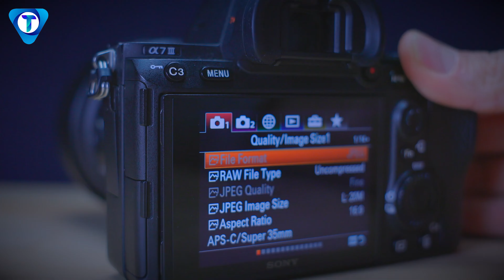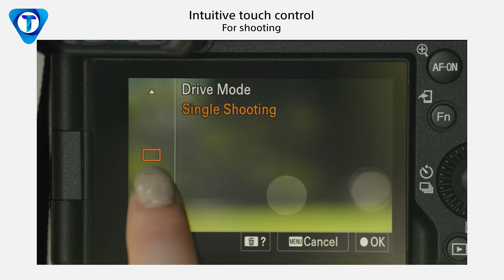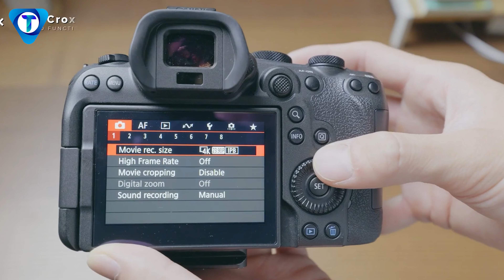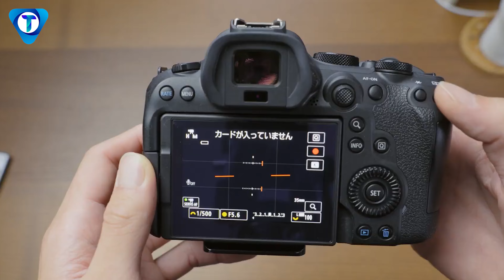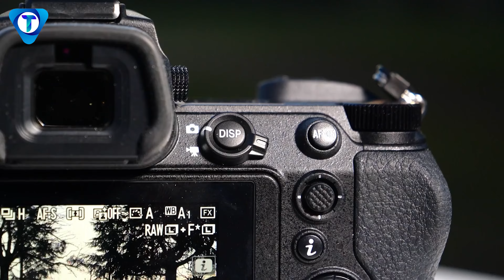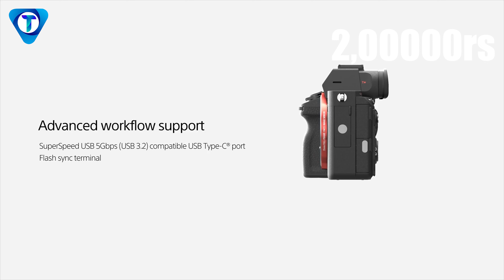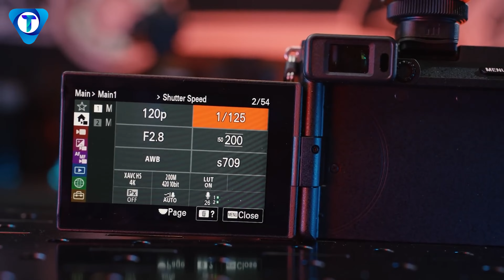Top 5 Best Mirrorless cameras in india | best mirrorless camera 2024 For Video & Photography💥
Hello Viewers,
In today’s video, we are going to look at the Best Mirrorless cameras in india available on the market today. We have made this list based on our own opinion, research, and customer reviews. We have considered their quality, features, and values when narrowing down the best choices possible
If you want more information and updated pricing on the products mentioned, be sure to check the links above

Best Buying Links - 👇👇
1️⃣Sony Alpha ILCE-7RM3A
2️⃣Nikon Mirrorless Z7 II
3️⃣Fujifilm X-T5 40MP
4️⃣Canon EOS R6 Mark II
5️⃣Sony Alpha ILCE-6700M

I Use only products own video footage which belongs to their respected Owner but if you find Any Copyrighted copyrighted material On This Channel Than Please CONTACT me on ''Email'' Before TAKING Any Action.